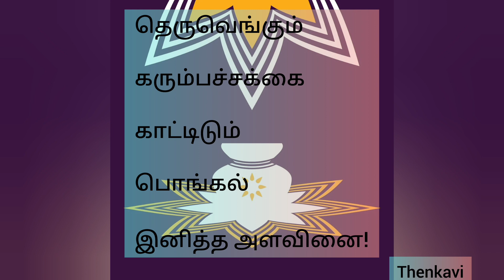பொங்கல் வாழ்த்து | தைத்திருநாள் | Pongal